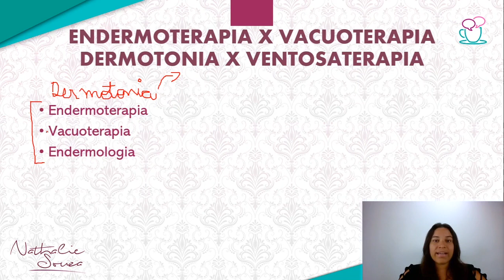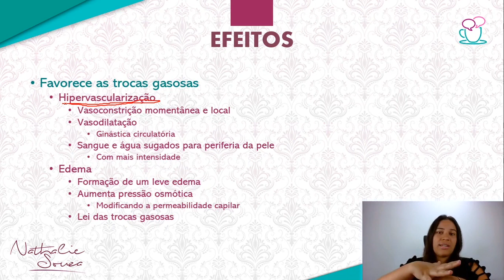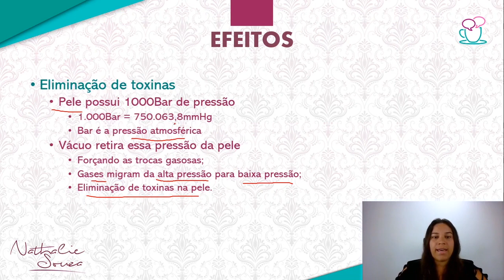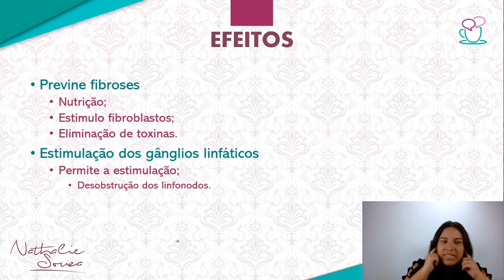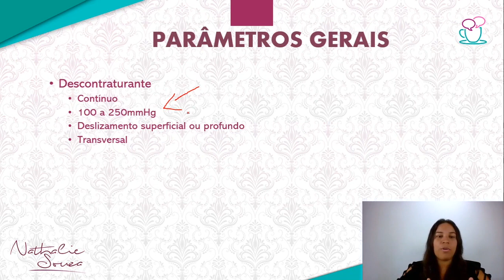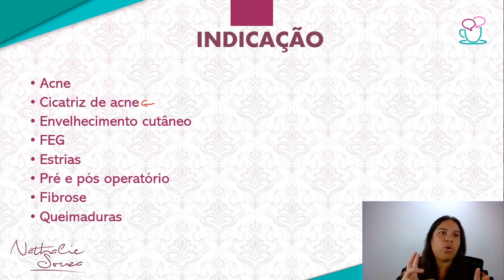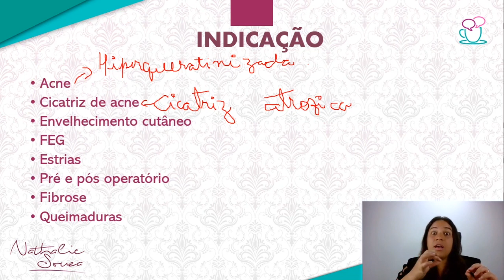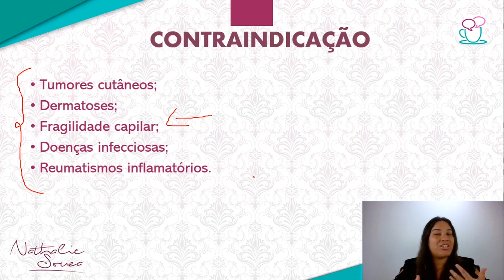Dermotonia | Vacuoterapia: Efeitos Fisiológicos e Terapêuticos [Aula]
Dermotonia: Descubra os Segredos dessa Técnica Milenar! 💆‍♀️🌬️

Você já ouviu falar em dermotonia? Essa técnica ancestral, inspirada nas ventosas chinesas de três mil anos atrás, está revolucionando os tratamentos estéticos e terapêuticos. Neste vídeo, vamos explorar todos os efeitos fisiológicos e terapêuticos da dermotonia para que você entenda como ela pode beneficiar sua saúde e bem-estar.

Aqui estão os principais tópicos que abordamos:

- O que é dermotonia e sua origem histórica.
- Como a dermotonia funciona, incluindo o uso de pressão negativa e sucção.
- As duas técnicas mais populares: depressomassagem e depressodrenagem linfática.
- Efeitos fisiológicos da dermotonia, como hipervascularização e eliminação de toxinas.
- Benefícios terapêuticos, como aumento da mobilidade dos líquidos corporais e melhora do sistema imunológico.
- Aplicações específicas, como prevenção de fibroses e diminuição de edemas.
- Parâmetros gerais de utilização das técnicas, para entender como cada uma delas é aplicada.

Se você deseja conhecer uma abordagem inovadora para cuidar da sua pele e saúde, não perca este vídeo sobre dermotonia! 💆‍♂️✨ Dermotonia Estética Saúde"

Capítulos:
00:00 - Introdução
00:03 - Qual a diferença entre vacuoterapia e ventosaterapia?
00:33 - O que é ventosaterapia?
02:24 - O que é dermotonia?
03:28 - Quais nomenclaturas da vacuoterapia?
06:42 - Como é o funcionamento da vacuoterapia?
07:57 - Quais efeitos promovidos pela vacuoterapia?
21:16 - Quais parâmetros de uso da vacuoterapia para massagem modeladora?
24:50 - Quais parâmetros de uso da vacuoterapia para fibrose?
26:08 - Quais parâmetros de uso da vacuoterapia para descontratura?
26:44 - Quais parâmetros de uso da vacuoterapia para drenagem linfática?
29:48 - Quais indicações da vacuoterapia?
40:33 - Quais contraindicações para uso da vacuoterapia?